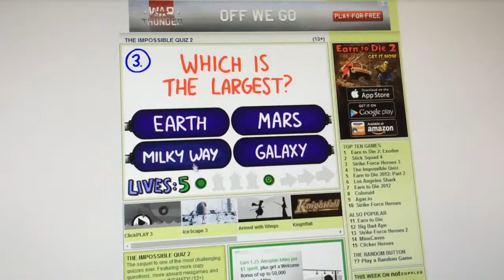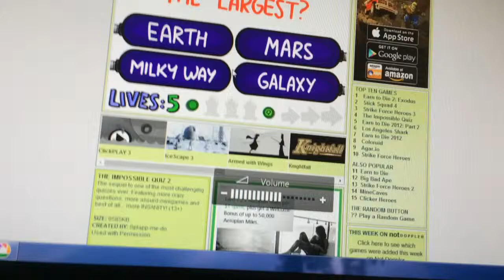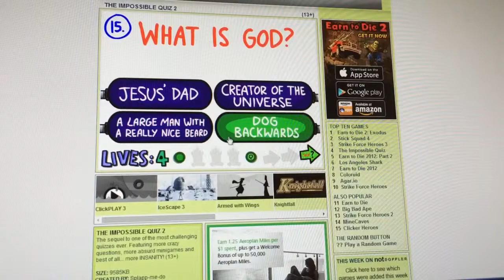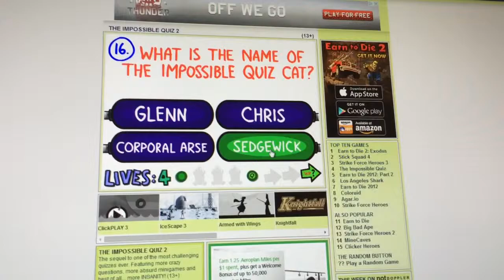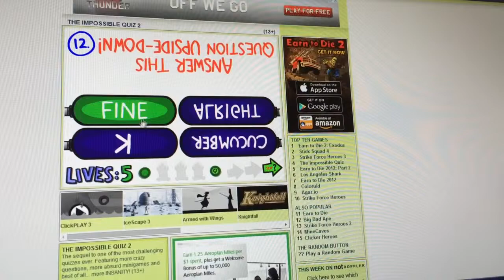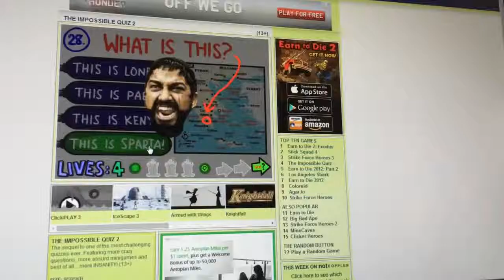Half thought through game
The is our first vid hope everyone likes it